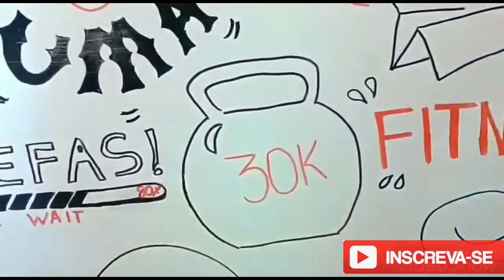PÃO CASEIRO RÚSTICO - SUPER FÁCIL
Aproveite essa receita e faça também uma tabua de frios no seu pão, fica lindo e delicioso
🔴Quer  ajudar de maneira simples?

2- Deixe seu comentário, com sua opinião sobre o conteúdo;
3- Aquele LIKE que nos ajuda bastante;
5- Assista  outros vídeos